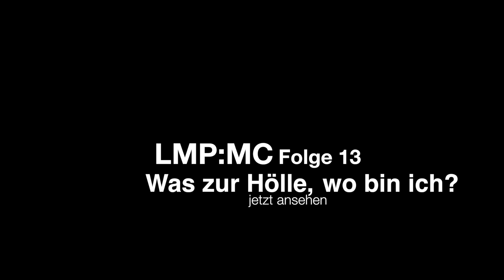Let's Multiplay Minecraft 12 — Baumwand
Die zwölfte Folge der zweiten Staffel von Let's Multiplay (LMP). LMP ist eine Reihe von Multiplayer Let's Plays von verschiedenen Spielen (im Moment nur Minecraft; Portal 2 und mehr ist geplant).

Mojo ist eigentlich RainbowRevenge.